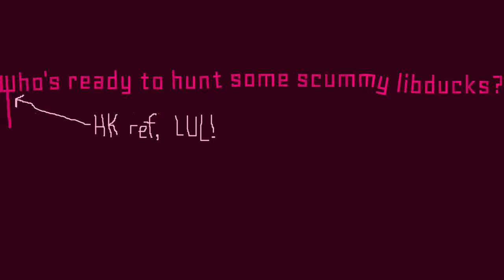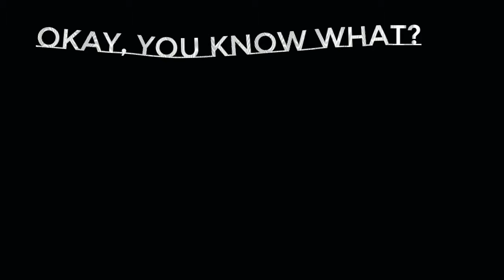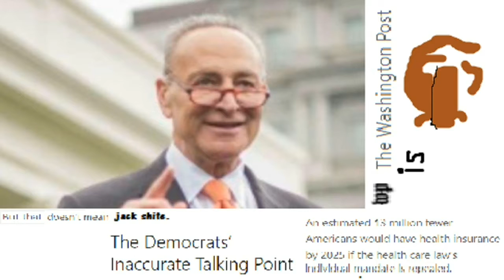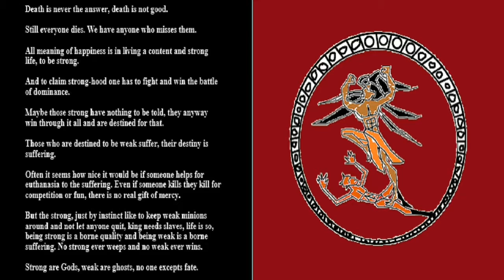Spot The Liberal, S2 Finale (Kick It And Pick It)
Rated TV-PI for political incorrectness. What you'll see in the video above isn't for the faint of mind, body or soul. Also, this is season two's finale. Season Two's full DVD containing all six episodes, coming January 2018!